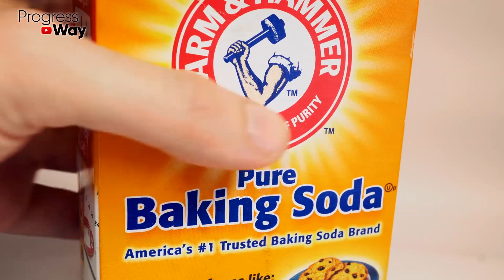Грибок Ногтей Исчезнет За 1 Минуту, Если Применять Эти Способы! Лечение Грибка Ногтей ПРОСТО!